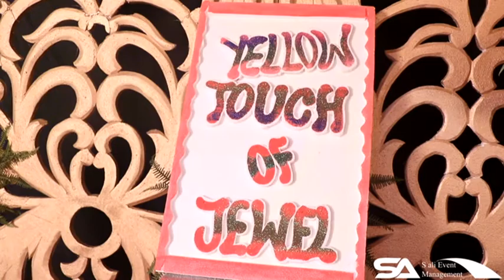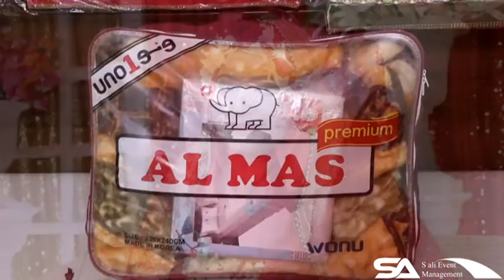Yellow touch of Morshed Alam Jewel and Radwa Kaikaus